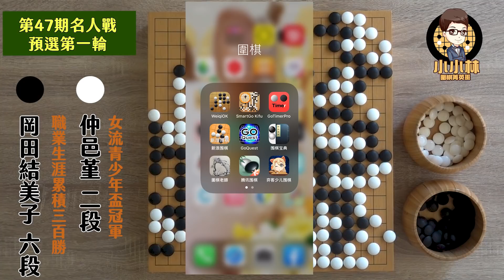【圍棋極速點評】最搞笑的一盤職業賽，下到最後一手被單官逆轉，看出來怎麼出棋的你比職業六段還強!?